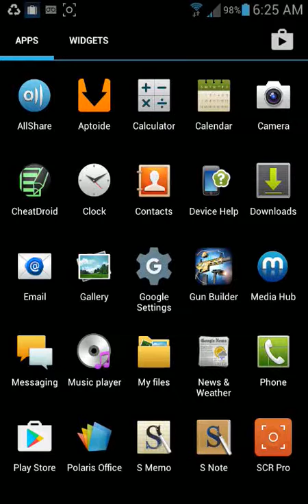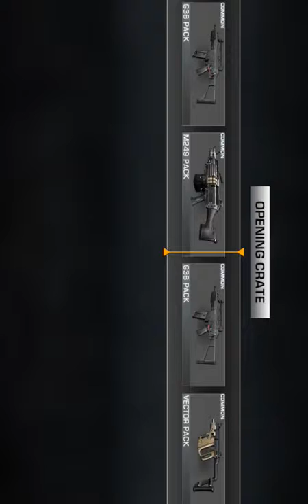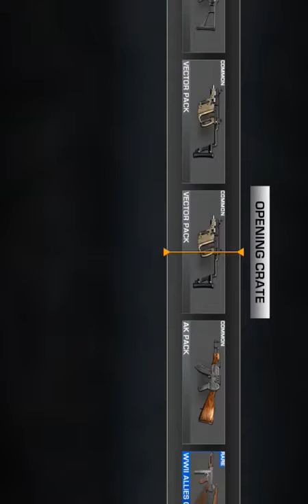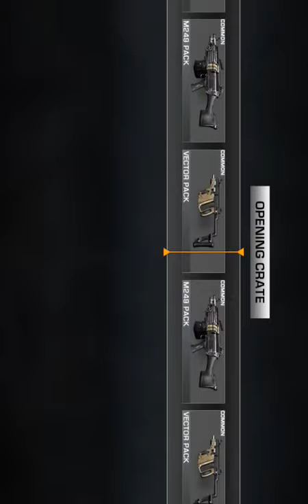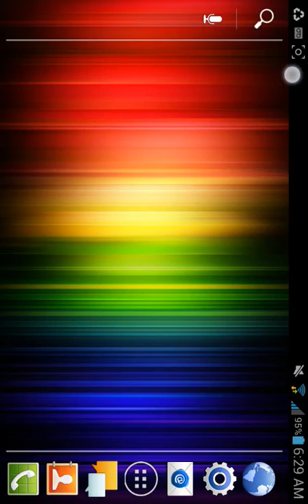Late night opening creates gun builder elite